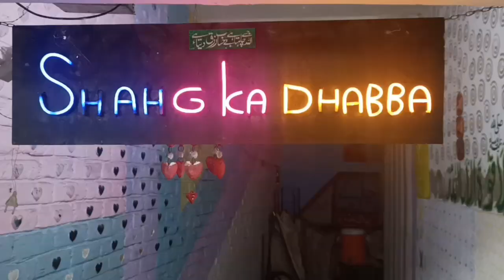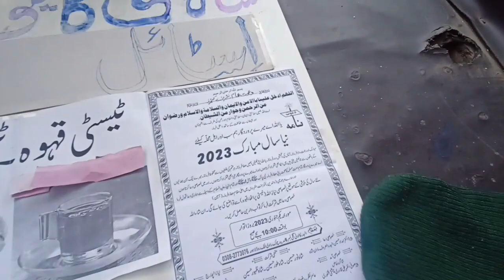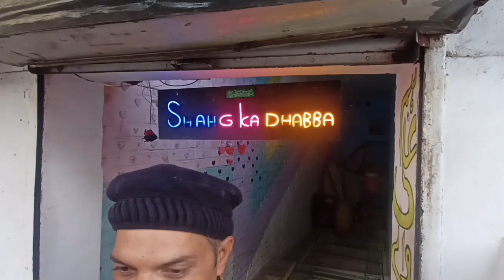Dunya k 13 anokhy paratho ka daba | Street food in pakistan